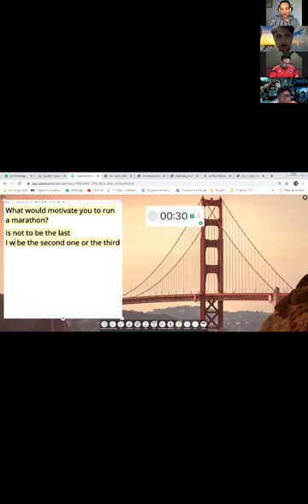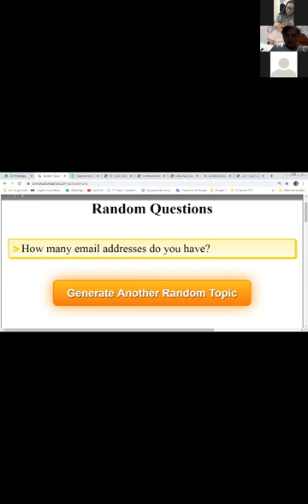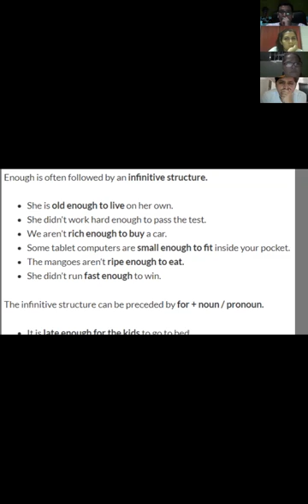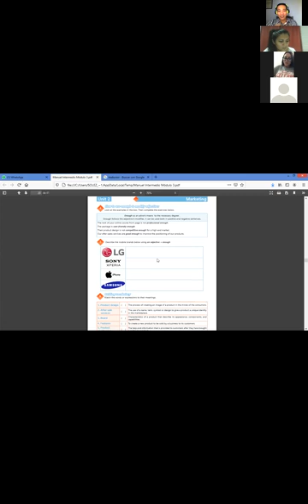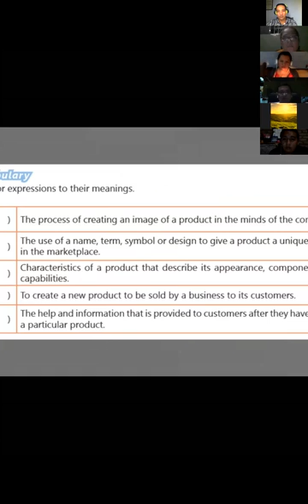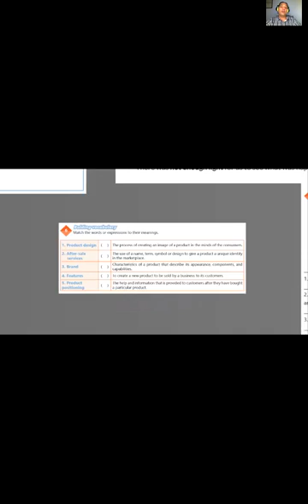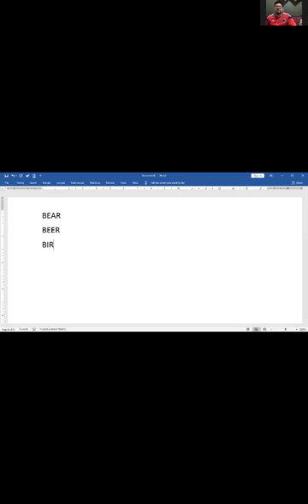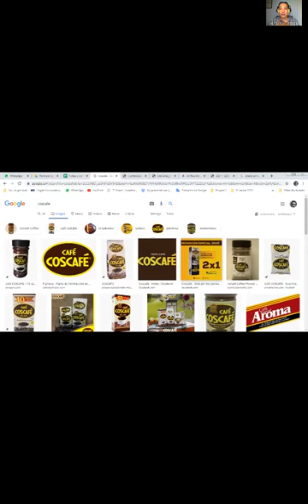Ingles Corporativo-Videoconferencia #11 Recognize the components of the place and promotion strategy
Videoconferencia #11 Recognize the components of the place and promotion strategies of a national product.